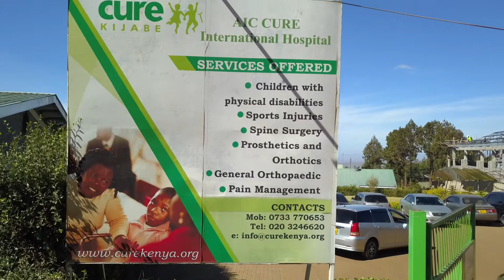Life At CURE